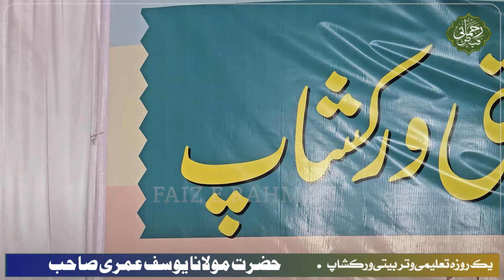Sawal Jawab /Hazrat Maulana Yousuf Umri /Hazrat Maulana Musaddique Ishaati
وفاق المدارس والمکاتب مالیگاؤں کے زیرِ اہتمام منعقدہ ایک روزہ تعلیمی و تربیتی ورکشاپ سیشن 01
بتاریخ: ۳ /صفر المظفر ۱۴۴۶ ھ مطابق 08 /اگست 2024 ء بروز جمعرات
بمقام:جامعہ انعام العلوم درےگاؤں،مالیگاؤں،ناسک،مہاراشٹر